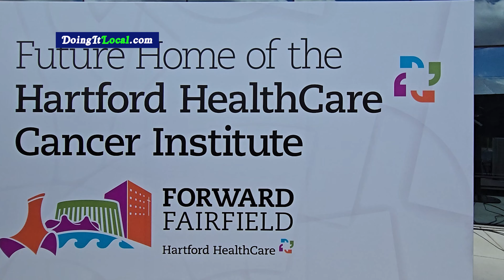Memorial Sloan Kettering & Hartford Health Care Announce Partnership to Transform Cancer Care in CT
Memorial Sloan Kettering (MSK) and Hartford Health Care are proud to announce a groundbreaking partnership aimed at transforming cancer care delivery for patients in Connecticut. The collaboration, announced during a special event attended by healthcare leaders and dignitaries, marks a significant milestone in the ongoing efforts to enhance access to high-quality cancer care across the state.

The partnership between MSK, a world-renowned cancer center, and Hartford Health Care, a leading healthcare system in Connecticut, represents a commitment to advancing cancer care through collaboration, innovation, and shared expertise. By leveraging MSK's expertise in cancer research and treatment protocols and Hartford Health Care's extensive network of facilities and healthcare professionals, the partnership aims to elevate the standard of cancer care and improve patient outcomes.

During the event, speakers highlighted the importance of the partnership in addressing the growing incidence of cancer and the need to provide comprehensive, personalized care to all patients. They emphasized the shared vision of both organizations to end cancer for life and underscored the significance of collaboration in achieving this goal.

The partnership will focus on enhancing access to cutting-edge cancer treatments, expanding participation in clinical trials, and providing ongoing education and training for healthcare professionals. By combining MSK's research and clinical expertise with Hartford Health Care's commitment to innovation and patient-centered care, the collaboration aims to set a new standard for cancer care delivery in Connecticut and beyond.